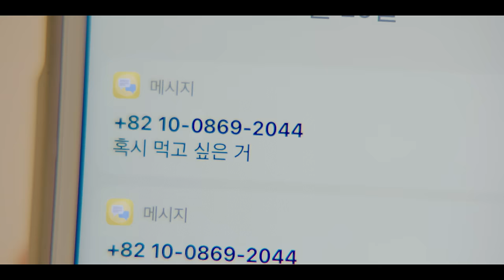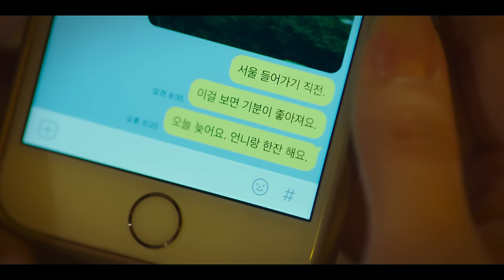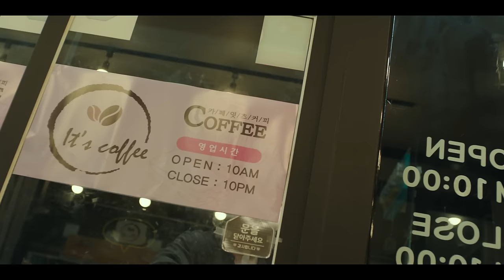[MV] 이수현 (LEE SUHYUN) - 나의 봄은 (My Spring) / Official Music Video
‘나의 봄은'은 ‘나의 아저씨' OST인 ‘어른'의 작곡가 박성일이 작곡을, 서동성이 작사를 맡은 곡으로 한 번도 채워진 적 없는 지지부진하고 무기력한 무채색 인생에서 해방을 꿈꾸는 극 중 인물들의 정서를 세련된 감성으로 들려 주는 곡이다.

특히, ‘느린 걸음 때문에 내겐 늦는 걸까', ‘저 쏟아지는 햇살 위로 눈부신 나의 꿈도 피어나길' 등의 서정적인 위로를 담은 가사와 이수현만의 청정 보이스를 통해 꾸며내지 않은 진솔한 이야기로 시청자들에게 진한 여운을 안기고 있는 ‘나의 해방일지'만의 감성을 더욱 극대화 시킨다.

가창을 맡은 이수현은 2014년 데뷔 앨범 [PLAY]를 통해 AKMU (악뮤)로 데뷔하였으며, 이후 '시간과 낙엽', 'RE-BYE', '오랜 날 오랜 밤', 'DINOSAUR', '어떻게 이별까지 사랑하겠어, 널 사랑하는 거지' 등 히트곡들을 쏟아내며 대체불가한 대한민국 대표 그룹으로 자리했다. 또한. JTBC ‘비긴 어게인'에 출연해 독보적인 음색과 수준 높은 가창력을 선보이며 그룹 활동뿐만 아니라 솔로 아티스트로서 음악적 역량을 펼쳤다.

[Credits]
Lyrics by 서동성
Composed by 박성일
Arranged by 엉클샘

Piano 박성일
Guitar, Bass 엉클샘

Programming by 엉클샘
Recorded by 방대형 @YG STUDIO
Mixed by 박무일 @Studio Curiosity
Mastered by 박정언 @Honey Butter Studio

Administration 양지현 @스튜디오 마음C